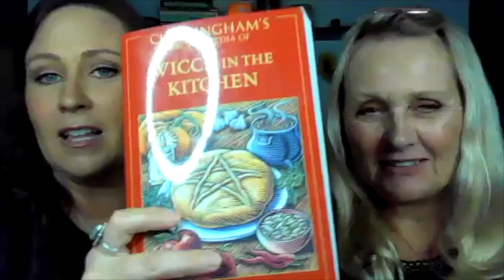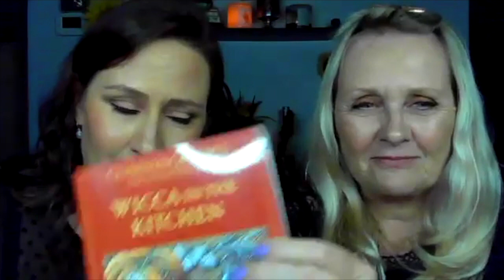Beginner Witch Series Week 7 ~ Magical Properties of Everyday Items || Part 1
We believe the power is in the witch, but magic ingredients are a tool for witches to give extra meaning to spell work or daily life. Tonight we talk about the fundamentals of why items are magical in the first place. This topic is so big, we made it two parts. We also added supplementary information in the email and on our webpage.
Tonights lesson had a lot of theory, but this is essential knowledge that builds our practice. We aim to help you understand the "why" behind witchcraft. As you will hear in this video, science and witchcraft have a lot in common and you can find so much supporting evidence! We hope you enjoy and post questions when you have them 💜